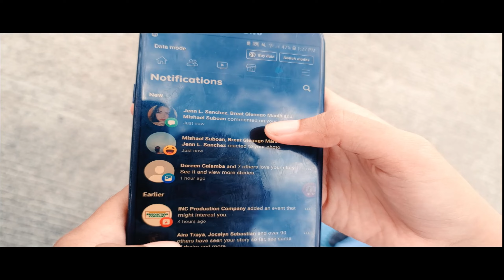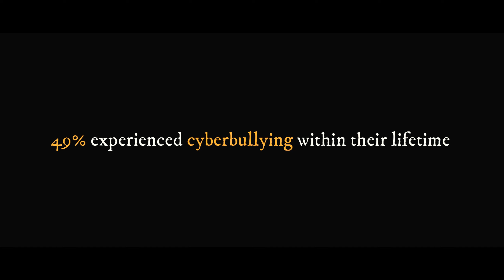Cyberbullying and Fake News awareness